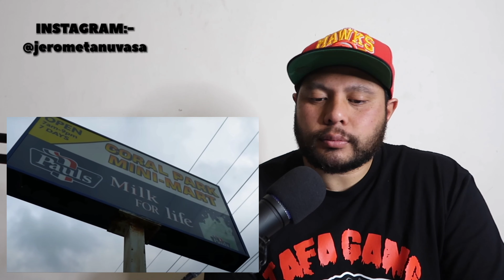HP BOYZ:- LOYALTY (MVP REAL TIME REACTION)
MVP reacts to the latest drop from the HP Boyz. The track is called “LOYALTY”